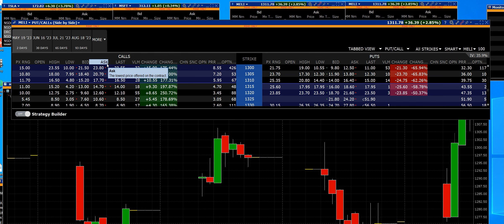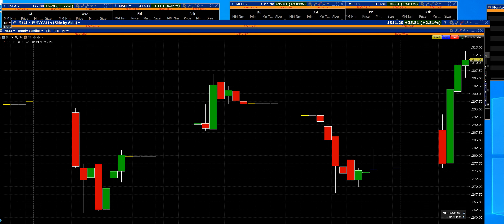5 17 23 MELI 1300 calls triple in value intraday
MELI 1300 calls payout intraday trading breakouts